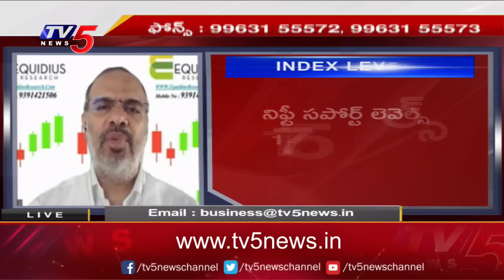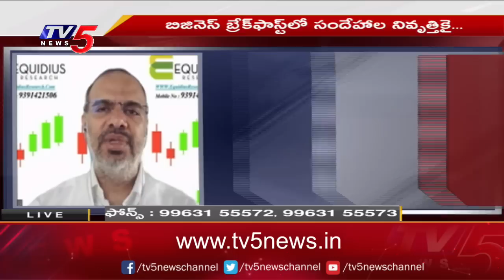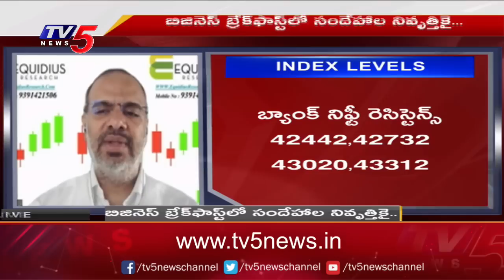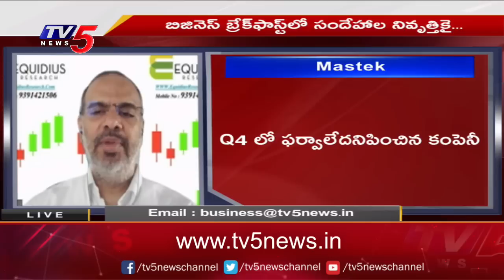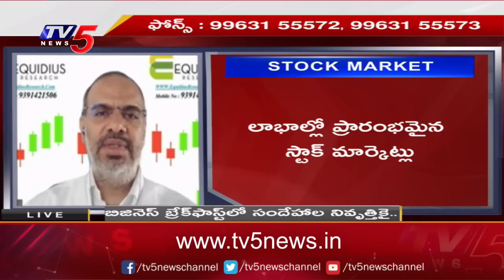Business News Analysis | Share Market Latest Updates | 20-04-2023 | TV5 Money Live